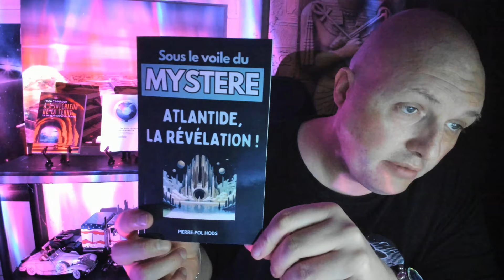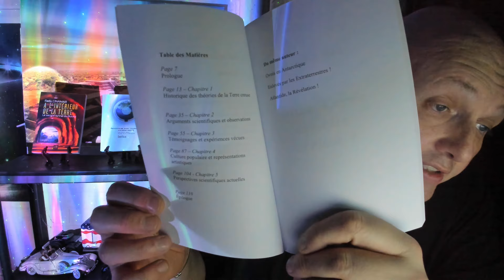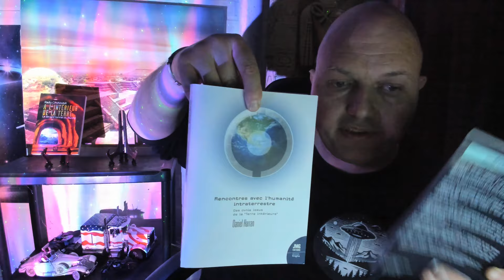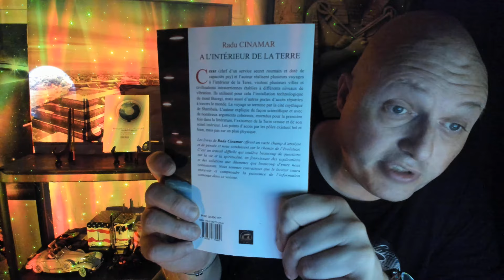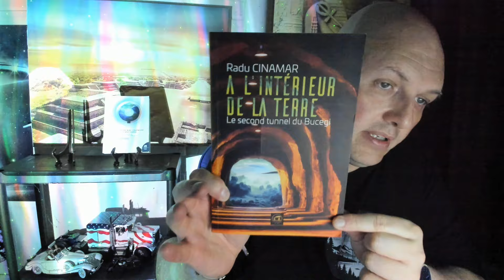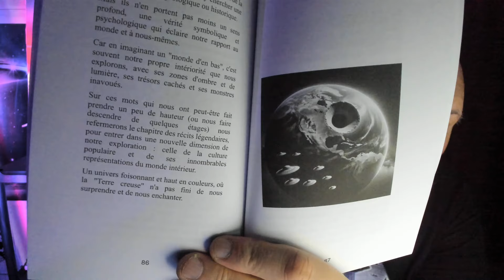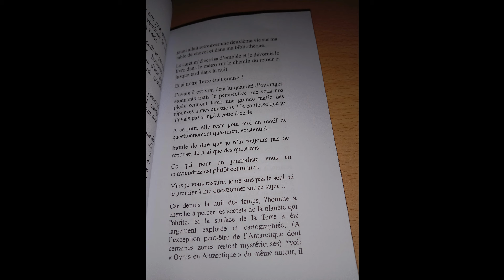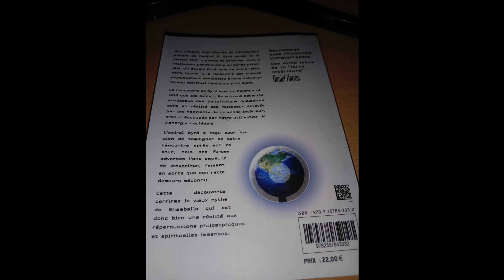NOTRE TERRE EST-ELLE CREUSE ? (Témoignages et expériences vécues) Pierre-Pol Hods